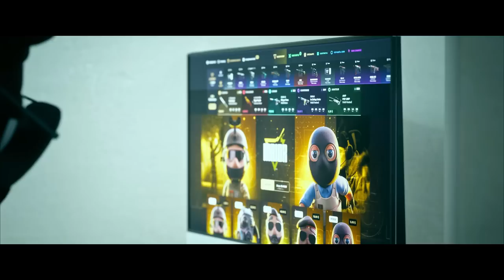¡LOS MOMENTOS MÁS RANDOM Y EXTRAÑOS DE CS2! #3